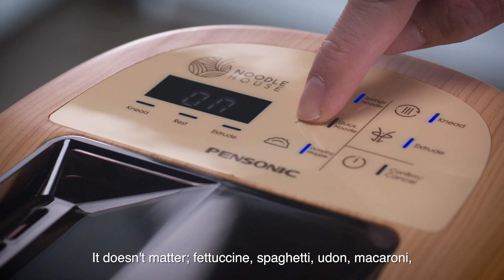Pensonic Noodle House TV Commercial | 60sec Subtitle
Fast & Delicious Dumplings, Noodles & Pasta with Pensonic Noodle Maker PNM-01!

Yearning for some mouthwatering, wholesome dumplings, or delicious noodles and pasta?  Watch this very entertaining video to find out about all the wonderful things Pensonic Noodle Maker can do!
Pensonic Noodle House PNM-01 is available at Pensonic E-store.